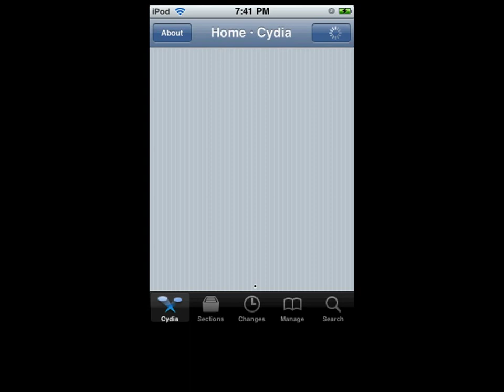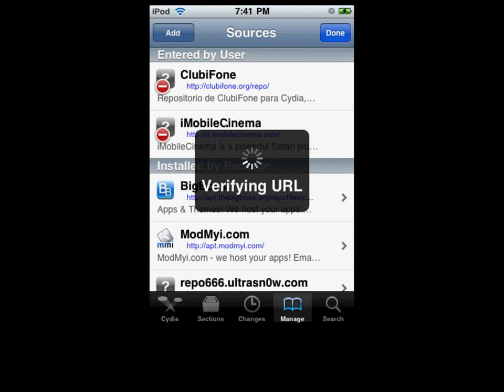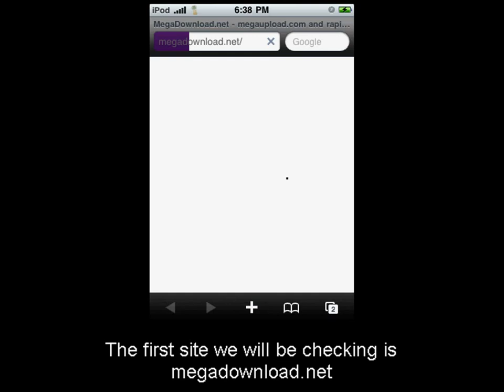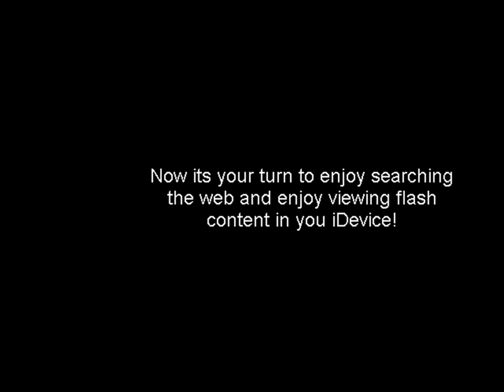flash for iPhone/iPod/iPad (watch ads, slideshows websites and more flash content)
Tutorial on how to install frash for iOS. step by step tutorial on how to install the software and test it!
jailbroken devices ONLY! Works on IOS4 & iPhone 4